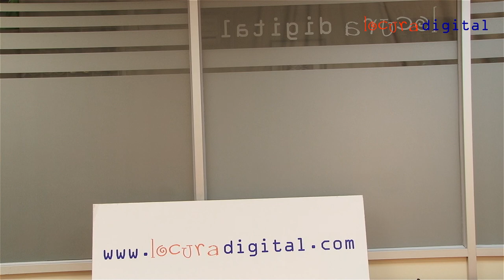Explicación cámara marcha atrás BARRISTER BRV-5 TRUCK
En este vídeo os explicamos el sistema de marcha atrás Barrister BRV5 TRUCK especial para camiones, autocaravanas, remolques, coches, etc...

La cámara te permite ver ángulos muertos en tu vehículo y aumentar la seguridad en la conducción y en las maniobras habituales de tu día a día.